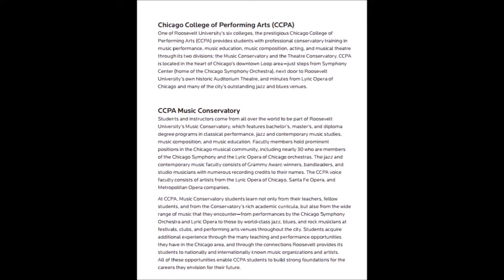Verdi: Requiem - VII - Libera me (part 1) - Chicago College of Performing Arts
Giuseppe Verdi: Messa da Requiem

Chicago College of Performing Arts Symphony Orchestra and Choruses

Jane Glover, conductor
Jonita Lattimore, soprano
Tracey Watson, mezzo-soprano
Roy Cornelius Smith, tenor
Samuel Ramey, bass-baritone

Recorded at the Auditorium Theater, Roosevelt University
Recording produced by Big Foot Sound, LLC.

The Music Conservatory faculty includes more than 25 members of the Chicago Symphony and Lyric Opera Orchestras, Metropolitan and Lyric Opera stars, Grammy award-winning jazz artists, and other internationally-recognized professionals. Our teacher-artists provide their students with one-on-one instruction, technical expertise, and an inspiring love of music.